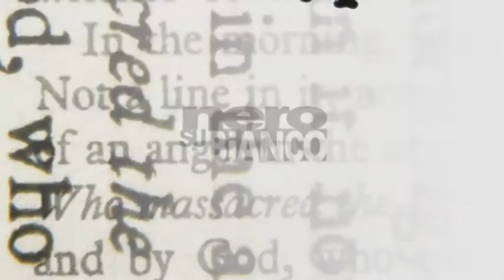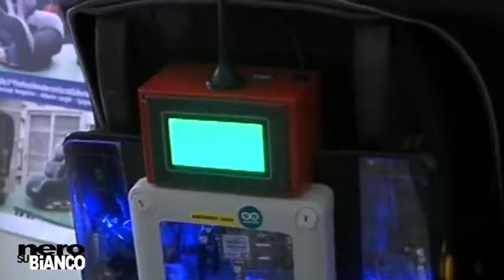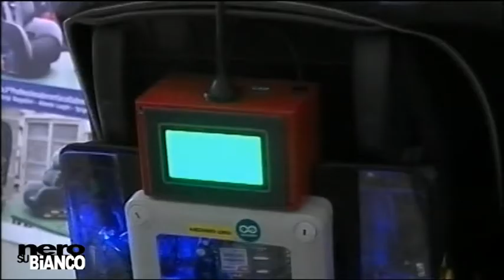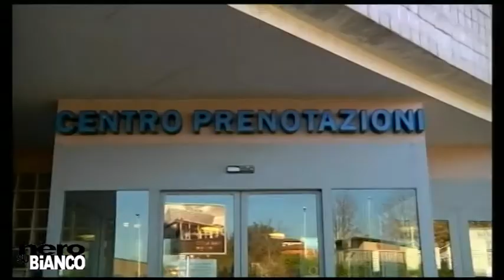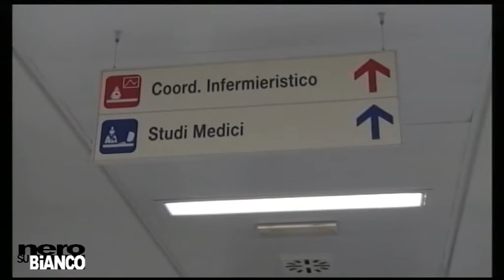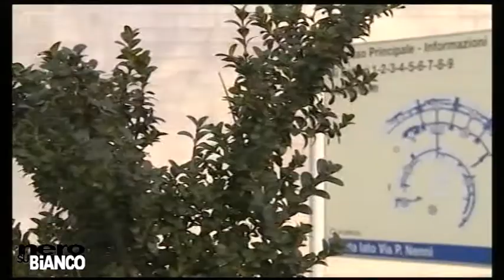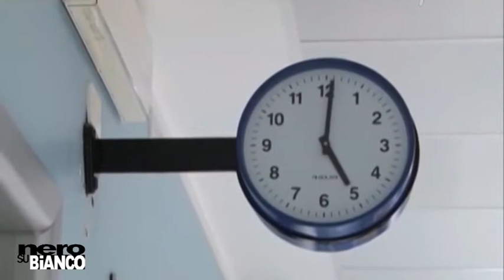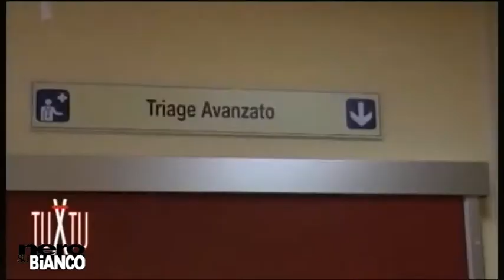A "Nero su Bianco" la sanità. "Dai Desideri alla realtà..."